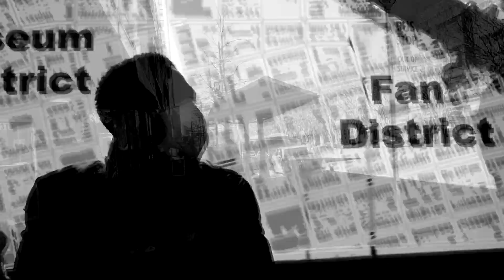SHANK JAY - Scatterbrained Thoughts (Prod.Muzz) (Official Video)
Directed by Tarik Begic & Charles Francillon